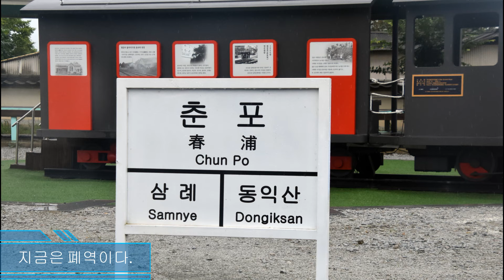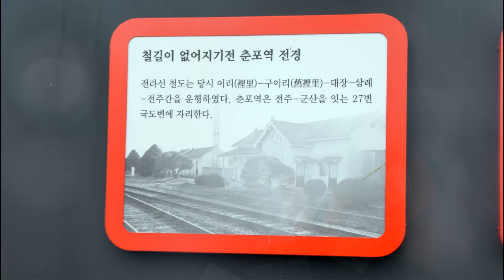현존하는 가장 오래된 기차역 춘포역!!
현존하는 우리나라 최초의 기차역은 어디일까요??
서울역??..아니면 경인선의 역사중에 한곳??..

아닙니다
우리나라 최초의 역사는 봄개역입니다.
봄개를 한자로 하면 춘포역이며,
일본식은 대장역입니다.

춘포역이름 대신 대장역으로 쓰이다가 1996년도부터
춘포역으로 다시 쓰였지만
현재는 폐역입니

1914년에 우리나라에서  세워지다보니
일본식 흔적이 그대로 남아 있습니다
지붕이 일본식 슬레이트 지붕입니다

그런데 춘포역은 일본 3대성중에 하나인 구마마토 성과 연관이 있습니다
구마마토성의 성주가 호쇼가와인데..
이 가문이 이곳 춘포역에 터를 잡고 식량 수탈을 하면서
역사가 세워집니다

춘포폐역을 가신다면
주변에 두곳을 반드시 들러보아야 합니다.

바로 호쇼가와 가문의 집사가 머물렀다고 하는 적산가옥과
대장공장으로 불리웠던 정미소입니다.
이 정미소를 둘로고 방문해보면 그 크기에 눌라실겁니다.